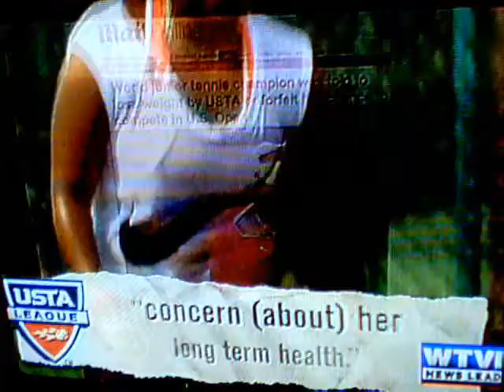U.S. OPEN CECE BELAS 15 YR OLD YOUNGEST TO WIN AT OPEN SINCE 1996! WOW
WATCH OTHER TOP YOUNG GIRL GAVE SERENA WILLIAMS A ROUGH TIME! WOW!